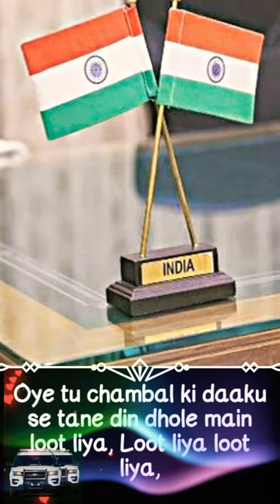UPSC Motivation || ips motivational video || ips ias status || loot liya song ips song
Hi. Friends ❣️❣️❣️